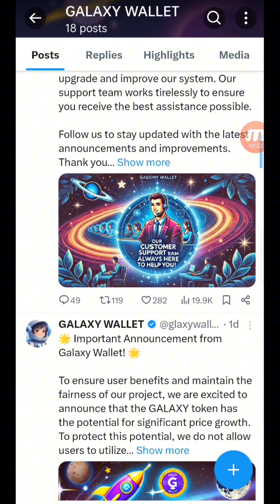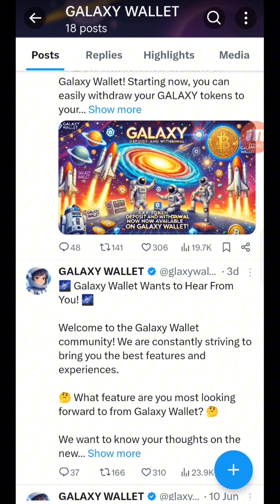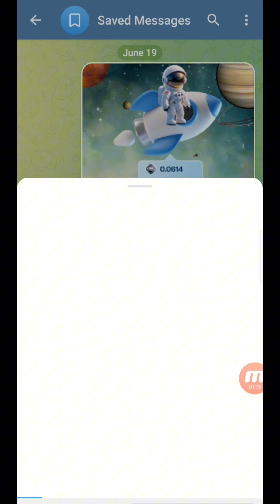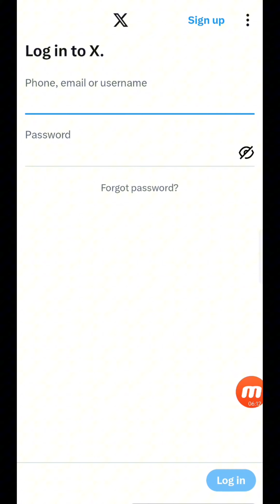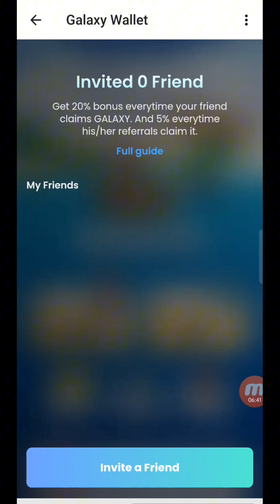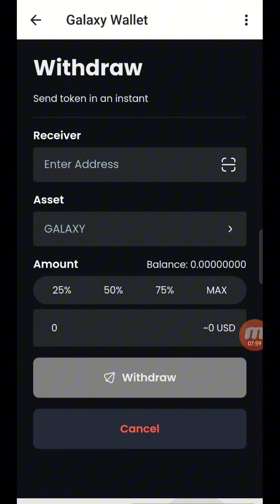Galaxy Wallet Mining | Instant Withdraw | Earn Money Galaxy Wallet | New Instant Payment Offer 💥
cara garap airdrop wave wallet sui
wave wallet free airdrop
Ocean Tokens Free Mining In Wave Wallet Of Sui
Đào $Ocean miễn phí - Airdrop dự án Wave Wallet hệ SUI siêu tiềm năng
trust wallet new airdrop - earn free 50000 wave token
binance offer bd
binance new offer learn and trade
binance new offer wodl
binance new offer nft
binance new offer bangla